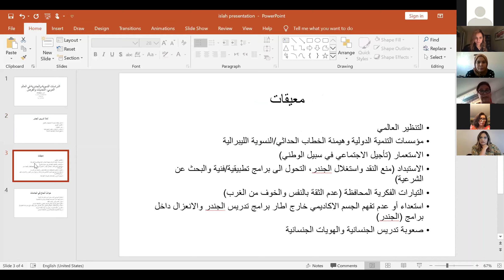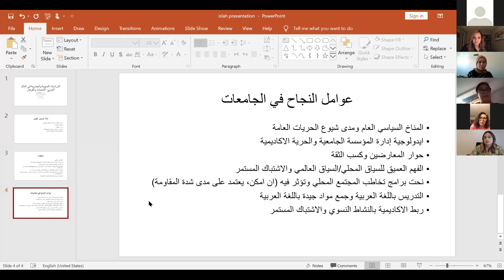الدراسات الجندرية في فلسطين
تواجه الدراسات النسوية والنوع الاجتماعي (الجندر) في العالم العربي العديد من التحديات والفرص. تتركز تلك التحديات حول إشكالية إدماج هذه الدراسات في مجال العلوم السياسية وغياب السند التنظيمي بالإضافة إلى المناخ السياسي والاجتماعي المناوئ الذي يتطلب دحض مفاهيم خاطئة والتعامل مع التأثيرات الاجتماعية و / أو السياسية المتعلقة بهذه البحوث والدراسات. رصد تقرير صادر عن معهد أصفري للمجتمع المدني والمواطنة بالجامعة الأمريكية في بيروت في عام ٢٠١٩، عدة نماذج وتجارب لتدريس الدراسات النسوية والجندرية في المنطقة. وتطرق التقرير للمعوقات المتعلقة بقلة الموارد البحثية والمالية وأشكال الرقابة الذاتية والسياسية والمجتمعية التي تواجهها تلك التجارب

Feminist and Gender studies in the Arab world face many challenges and opportunities. These challenges center around the problem of integrating these studies into the field of political science and the absence of an institutional base, in addition to the adverse political and social climate that requires refuting misconceptions and dealing with the social and / or political influences related to these research and studies.